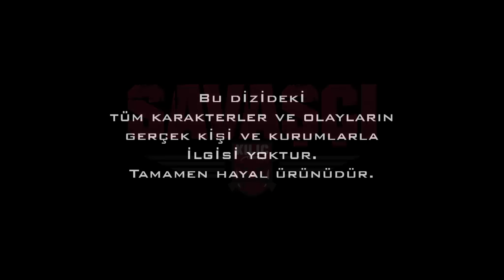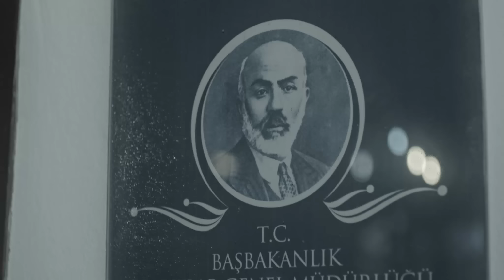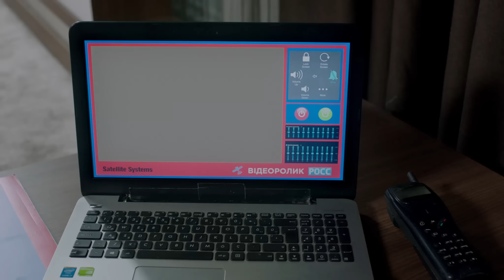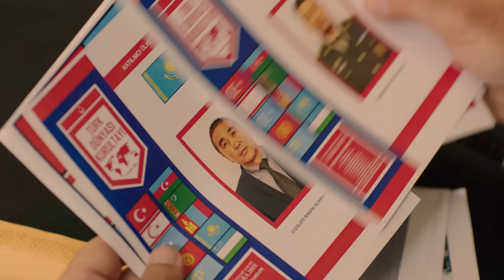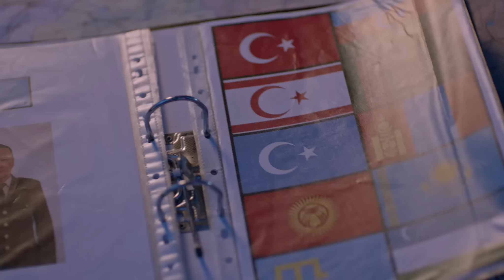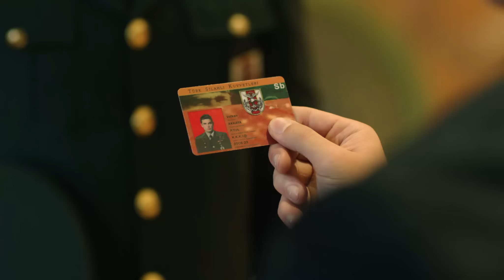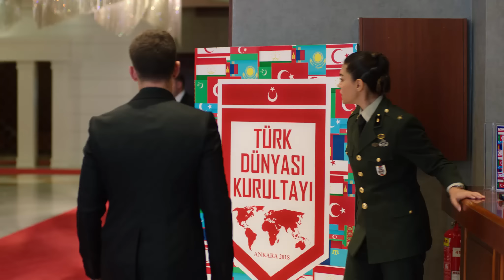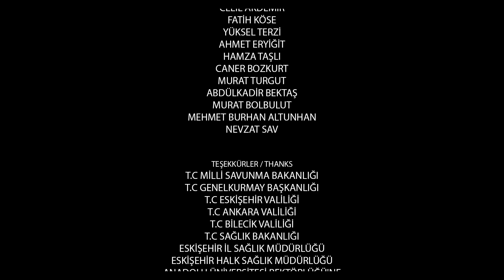Savaşçı - 51. Bölüm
Albay Kopuz şüphelerinde haklı çıkmış, gittiği dağ kulübesinde General Kutalmış’ı karşısında bulmuştur. Kağan Bozok hakkında tüm gerçekleri öğrenen Kopuz Albay, General’in açıklamalarını sorgular ve askerlik hayatıyla ilgili önemli bir kararın eşiğine gelir. Ancak General’in beklenmedik hamlesi Albay Kopuz’un her şeyi anlamasını sağlayacaktır.

Bu arada Leyla ve Karon, Türk Dünyası Kurultayı’na yapacakları bombalı eylem için hazırlanırlar. Türk Dünyası’nda siyasi bir krizi hedefleyen Karon, bombalı eylemi Kağan’a yaptırmayı planlar. Eylemden son anda haberi olan Kağan ise, plan doğrultusunda bombayı patlatmak için harekete geçerken, yakaladığı bir fırsatla, olayların seyrini değiştirecektir.